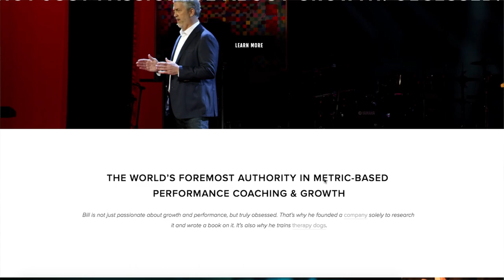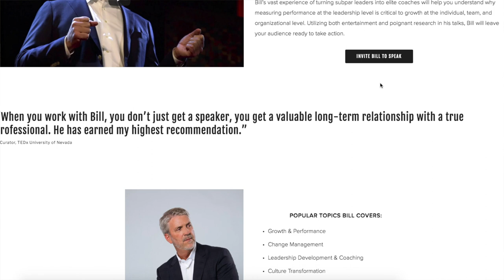An Example of Complexity I Bill Eckstrom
It's LIVE. Go to billeckstrom.com to check out Bill's blog, speaking topics, and so much more.